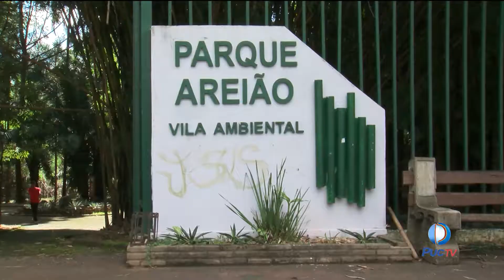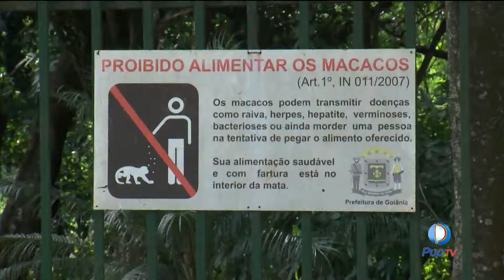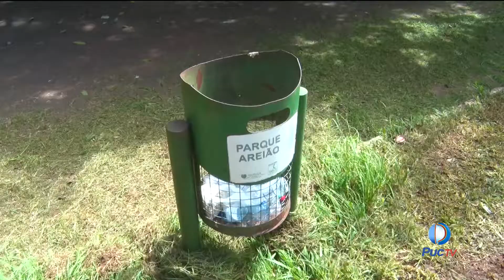Não alimente os macacos